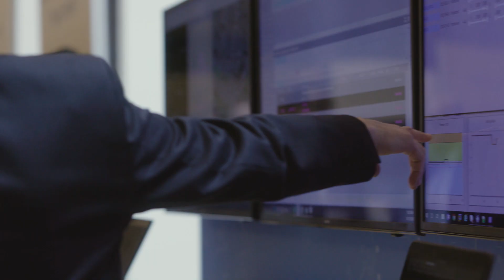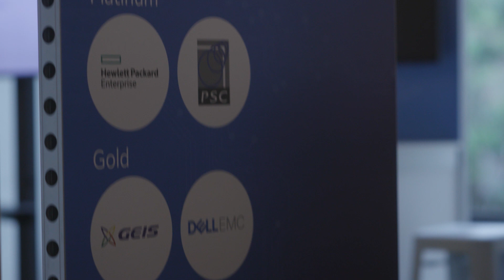GE Digital Energy 2019 APAC Conference – Melbourne, Australia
The convergence of industrial with digital is transforming the way we power our lives. Decarbonization, decentralization, digitization, democratization—these trends are creating an environment of disruption and driving the need for digital industrial software and services for the energy industry to become more efficient, reliable, secure, and sustainable. At GE Digital Energy's 2019 APAC Conference in Melbourne Australia, professionals from across Asia got ready for the future of energy.

In this recap video, our customers and partners

EXPLORED how GE's solutions drive greater productivity and profitability

DISCOVERED software's impact in accelerating time to value

LEARNED how analytics bring refined insights for more profitable business decisions

VIEWED demos on cutting edge technologies and applications